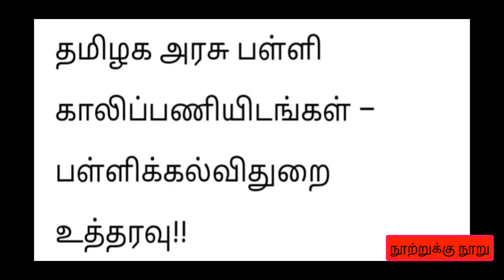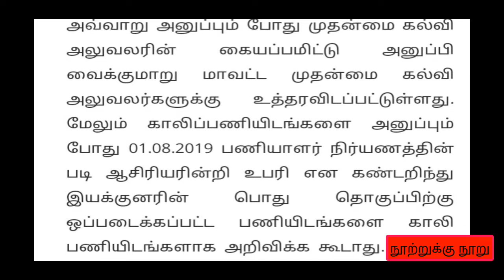தமிழக அரசின் காலி பணியிட விவரங்கள்